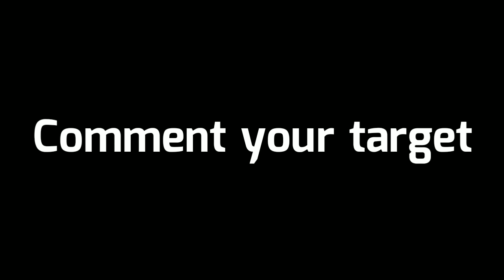Tommorow 19/11/20 possible potw in pes 2021 mobile | ft,t.werner....